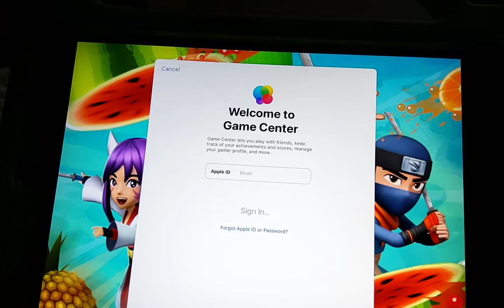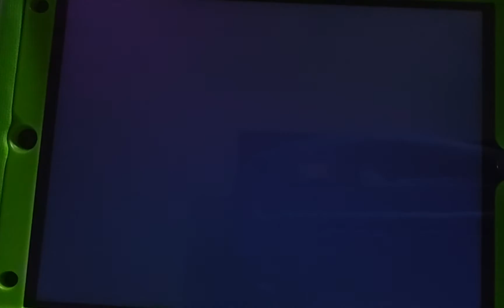November 27, 2022